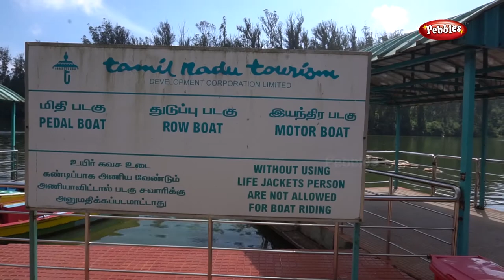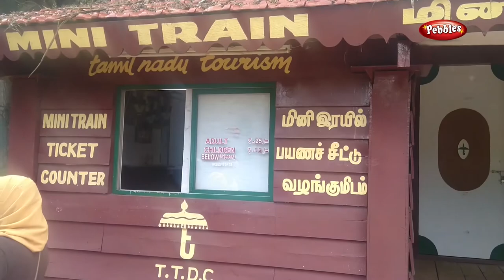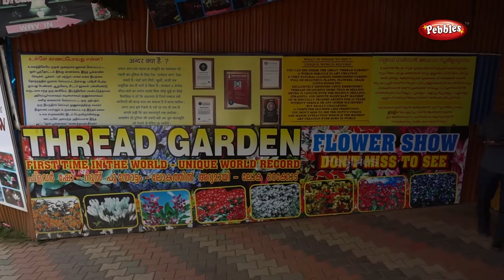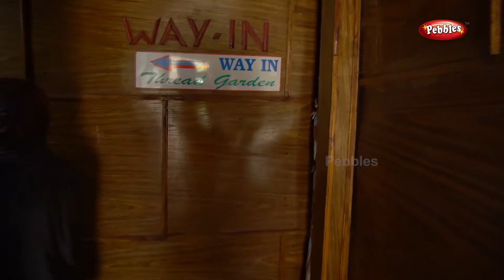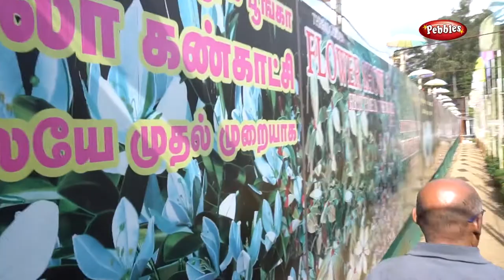Ooty Lake & Boat House Nilgiris | Tamil Nadu Tourism | Thread Garden, Ooty